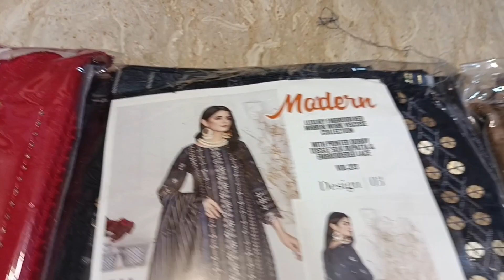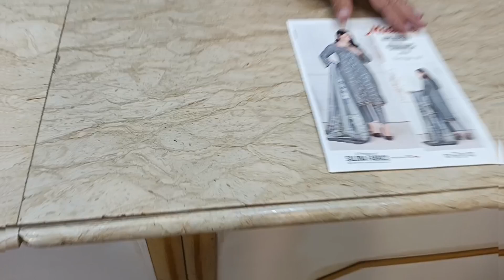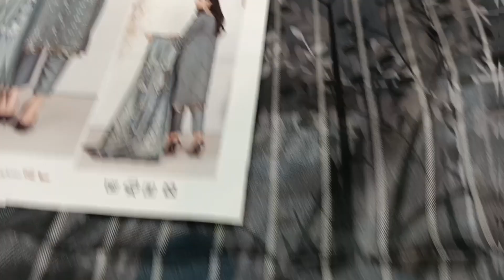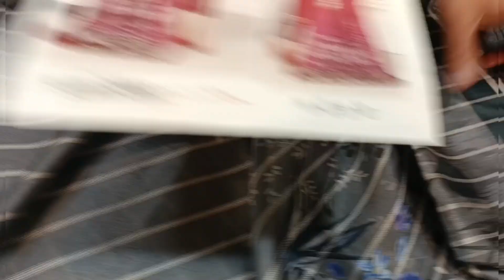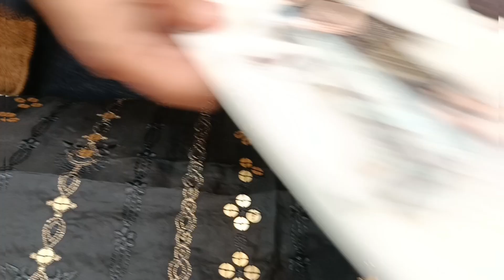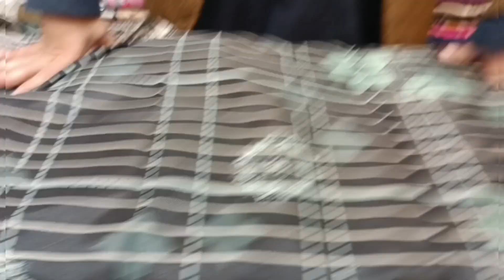727 - Designer Bareeze Karhai Shirt Fancy Viscous Silk dopatta Pure Party dress wholesale UK USA